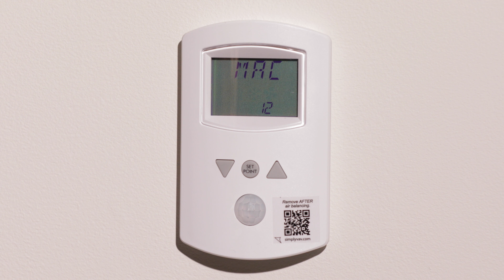SimplyVAV: Adding To A BACnet Network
In this video, we are going to configure a SimplyVAV controller on a BACnet Network. Once the hardware is installed, the only tool you’ll need is the STE-8001 digital room sensor.

Visit us at KMCControls.com.